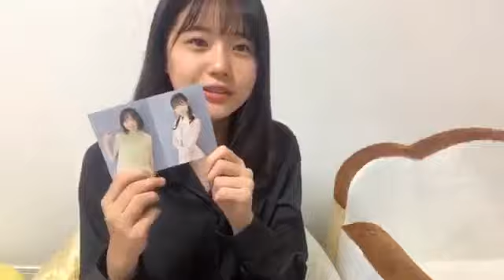瀧野由美子(STU48)2020年4月8日SHOWROOM